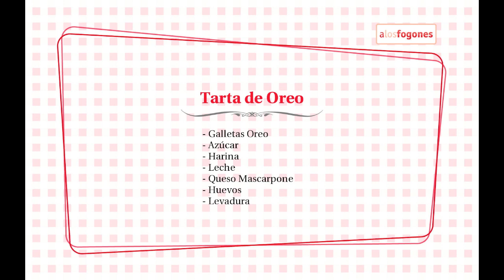Receta de tarta de oreo - A Los Fogones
Pues no es la primera receta en que utilizo galletas Oreo, anteriormente la había utilizado para las trufas de chocolate y coco y para el flan de oreo; ya hacía tiempo que se me había pasado por la cabeza hacer algo más grande también con las galletas Oreo y finalmente encontré un momento para dedicarme a experimentar con ello. El resultado fue un éxito rotundo, una tarta que está increíble para tomar al postre o para comenzar el día con una energía fuera de serie. Una opción además sería acompañarla con una bola de helado, aunque así puede ser una auténtica bomba calorífica :)

Ingredientes:

- 2 paquetes de Oreo (que sumen unos 300 gramos)
- 3 huevos
- 100 gr de azúcar
- 150 gr de harina
- 1 sobre de levadura
- ½ litro de leche
- 250 gr queso Mascarpone

En un bol pondremos los dos paquetes de galletas Oreo, previamente les damos unos golpes a las galletas para que nos sea más fácil deshacerlas. Con las manos vamos cogiendo las galletas y las estrujamos hasta que nos queden todas machacadas, y una textura así como un tanto arenosa. Añadimos ½ litro de leche, 250 gr de queso Mascarpone, 3 huevos, 100 gr de azúcar pasados por un colador, 150 gr de harina (también pasados por un colador) y finalmente uno sobre de levadura. Con unas barillas batimos energicamente hasta que nos quede bien mezclado.

En un molde ponemos un poco de aceite de girasol (o mantequilla fundida) y con una brocha untamos bien todo el molde, tanto la base como los bordes. Vertemos la mezcla que hemos preparado y la llevamos al horno a 180ºC durante unos 40 minutos. Para ver si ya está listo para sacarse del horno, podemos introducir un palillo en la masa, si al sacarlo el palillo está limpio entonces ya podremos sacar la tarta del horno.